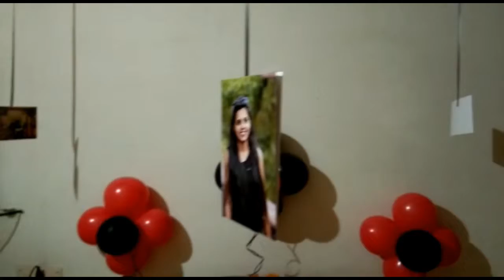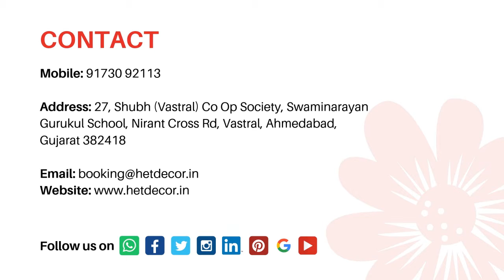Surprise Birthday Party Decorations for wife at Home - het décor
🎈💐🎂 Surprise Birthday Party Decorations for wife at Home!

😍😍😍 Surprise your love with this beautiful surprise for Love. This gift is the best one for all those who want to express their love in a beautiful way.